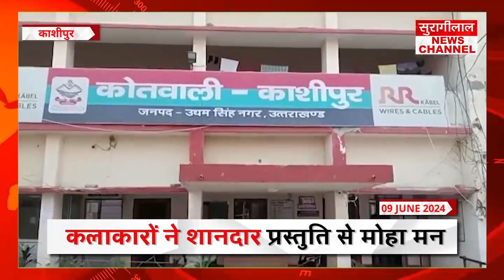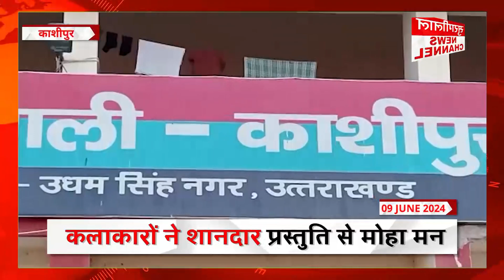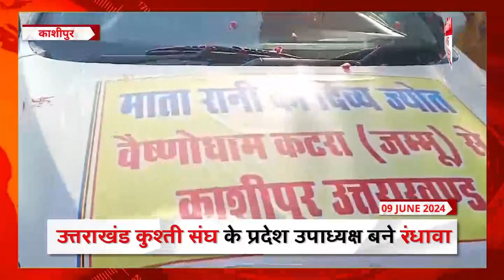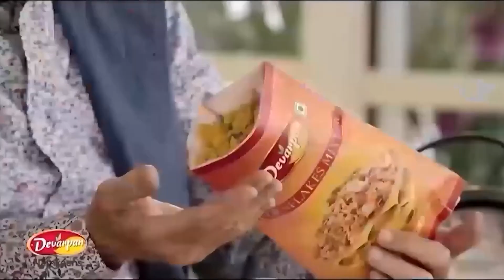*KASHIPUR BULLETIN || काशीपुर के मुख्य समाचार || 09-06-2024 || सुरागीलाल न्यूज़ चैनल*